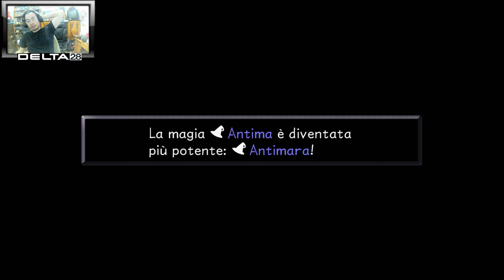Kingdom Hearts HD 1.5 ReMix ITA Parte 36